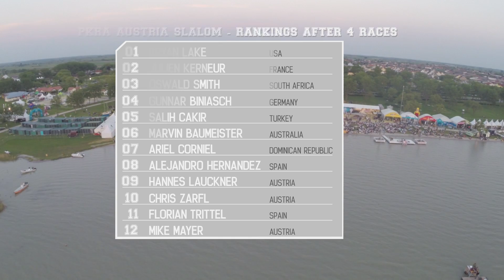Final Race 6 - PKRA Slalom 2014 - Surf World Cup Podersdorf Austria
Slalom Men final race 6 commented by David Tyburski.